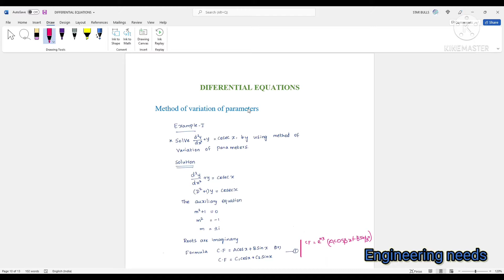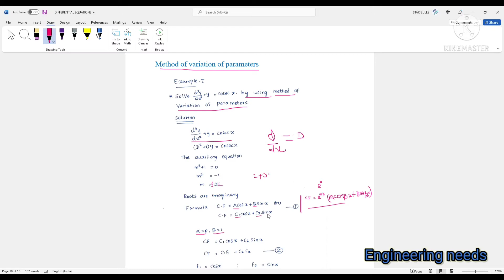104. How to solve Differential equations - Method of variations of parameters - Example - 1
Please join our Telegram group for clarifications, doubts and more information's about our channel